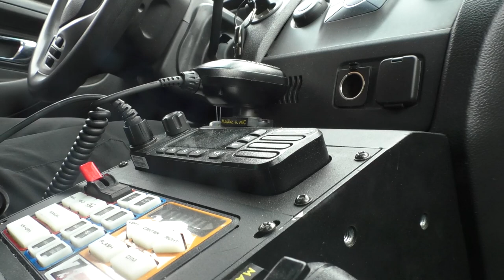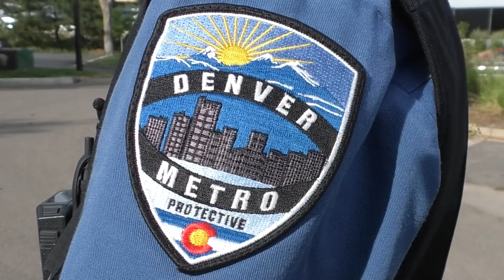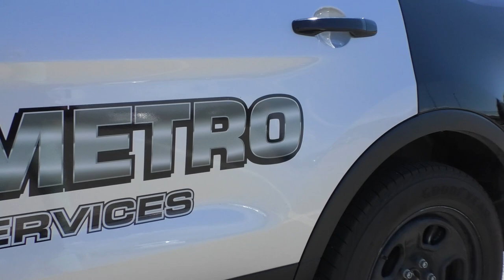Ride Along with Day Patrol and Transport Specialist Goossen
Let's bring some daylight into these videos! ☀
Stephany Goosen goes through it all in this video. Everything from how she came to find her place here at DMPS, to being a female in this industry.

Here at DMPS we have continued to provide the best security services for our clients, and we have continued to adapt to meet those specific of our clients no matter the circumstance.

The men and women of Denver Metro Protective Services are by far, the most well-trained and proactive in the private security industry. It is also the reason why we provide the best private security services. When you need the type of security your family would feel safe with, call us...